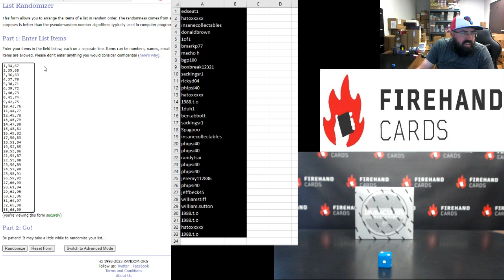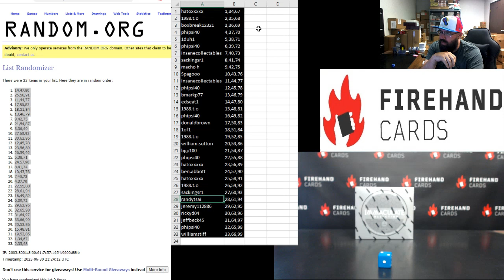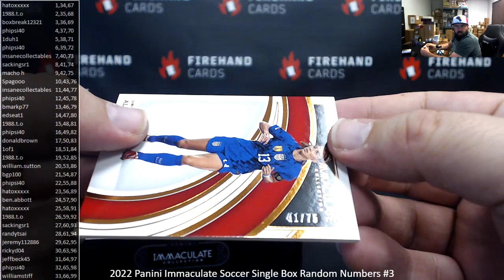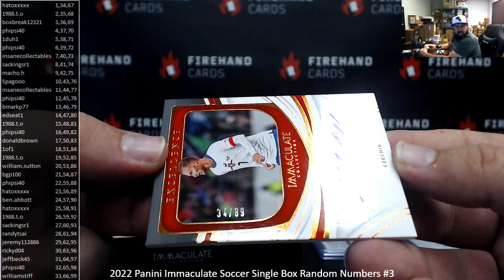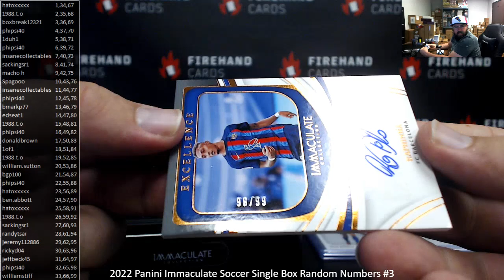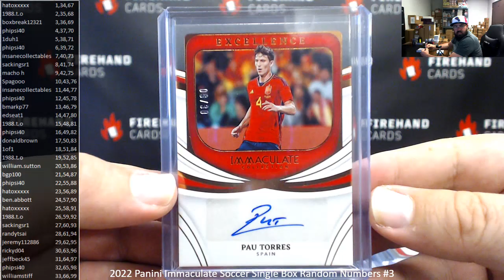6/30/2023 2022 Panini Immaculate Soccer Single Box Random Numbers #3